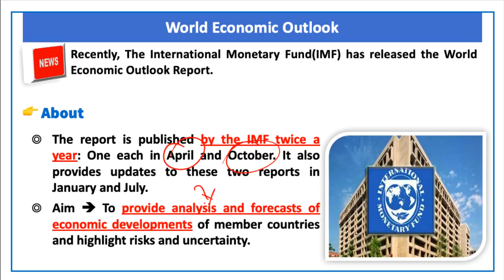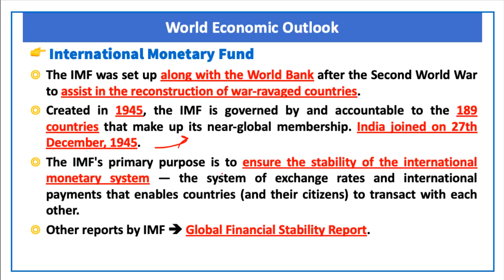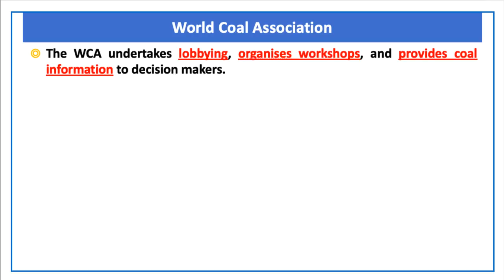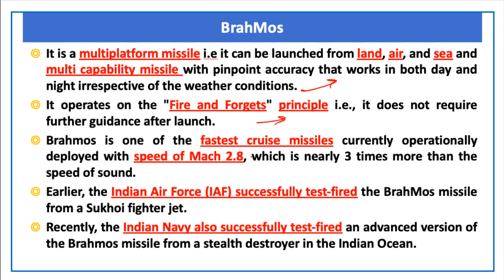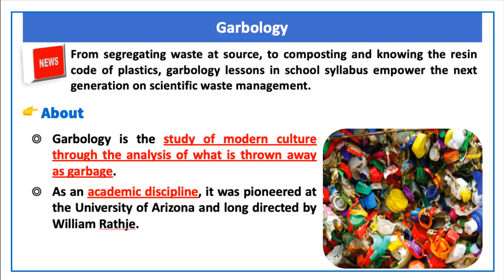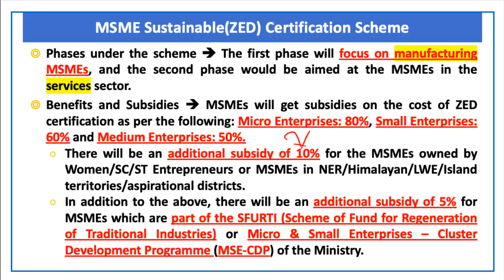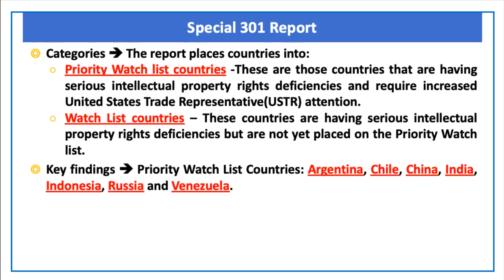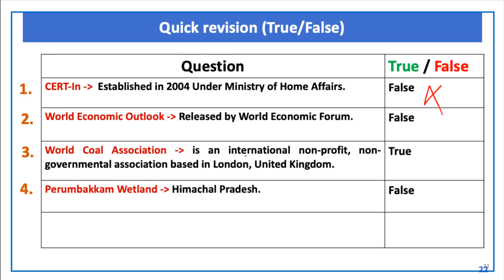The Hindu Current Affairs | 30 April 2022 | Prelim Booster News Discussion| Devendra Sir